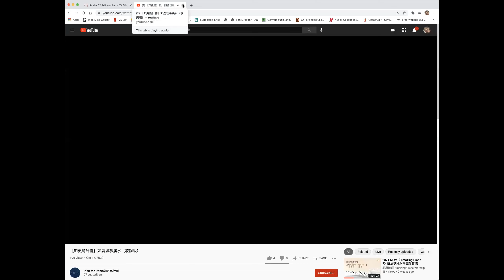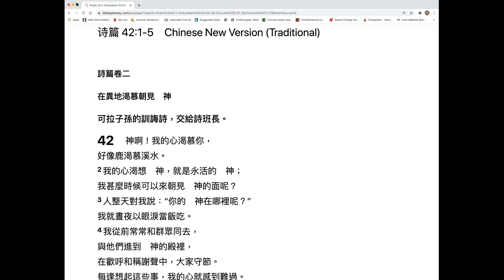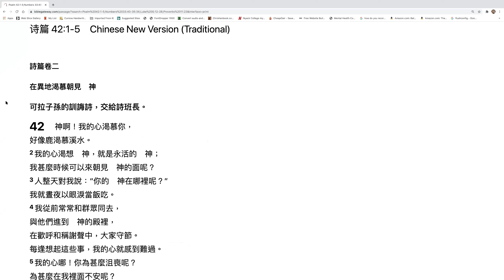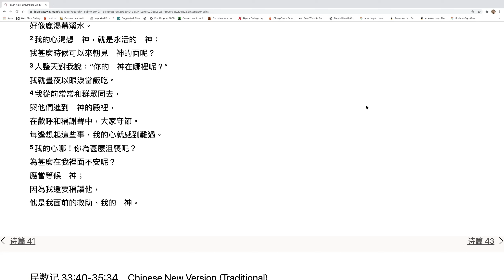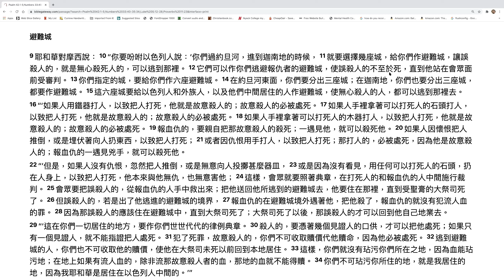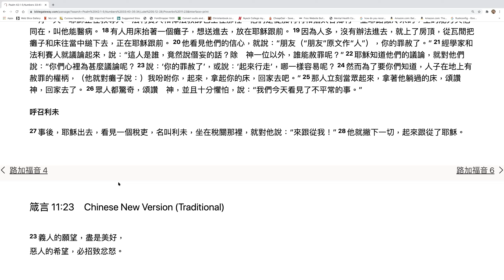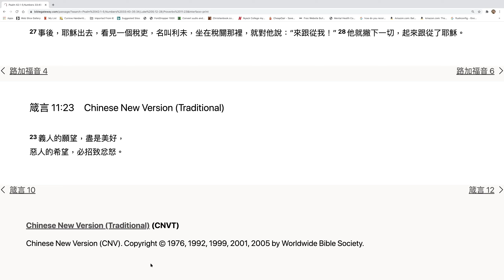2021-3-22 三宣家 - 親近神：每日讀經、祈禱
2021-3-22 三宣家 -  親近神：每日讀經、祈禱

Psalm 42:1-5
Numbers 33:40-35:34
Luke 5:12-28
Proverbs 11:23

詩 42:1-5
民 33:40-35:34
路 5:12-28
箴 11:23